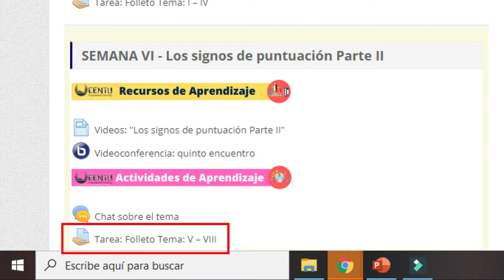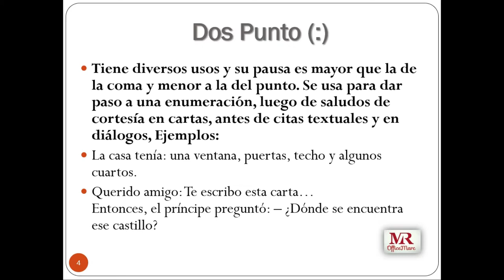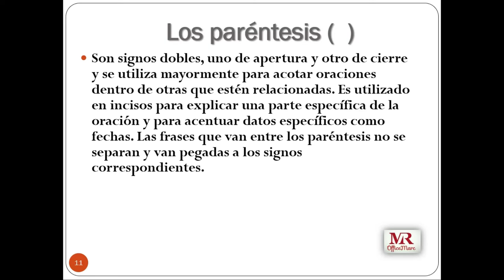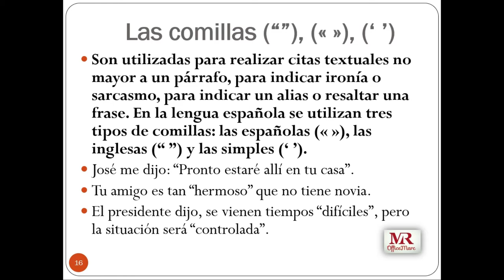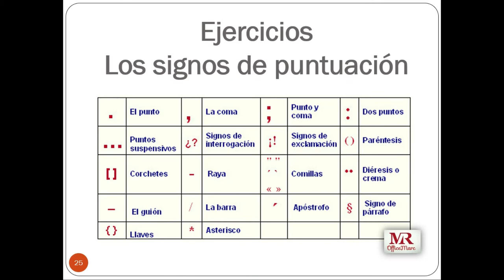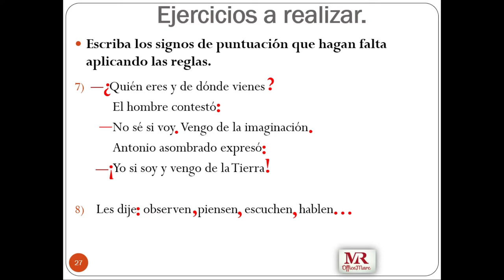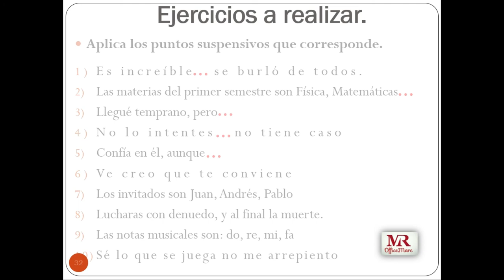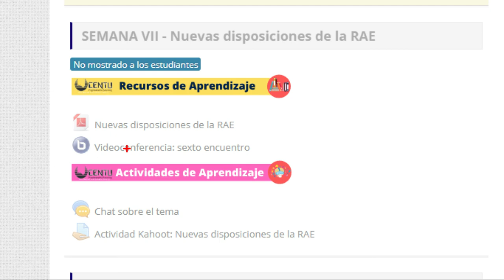Ortografía III - Los signos de puntuación Parte II (diciembre 2020)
Contenido:
- Punto y coma
- Puntos suspensivos
- Las comillas
- Los paréntesis
- Los corchetes
- Los signos de interrogación
- Los signos de admiración
- Los asteriscos